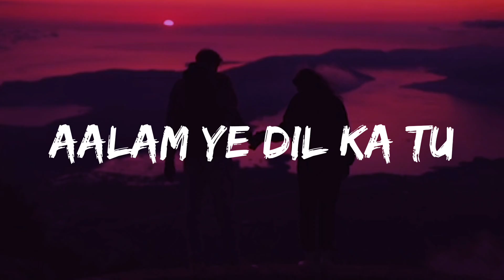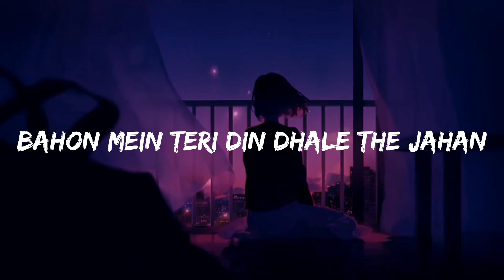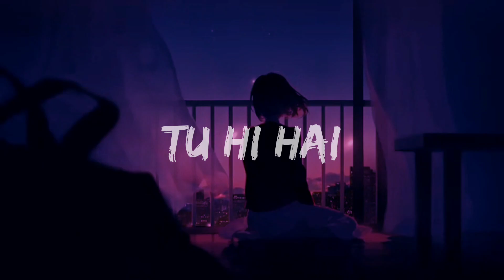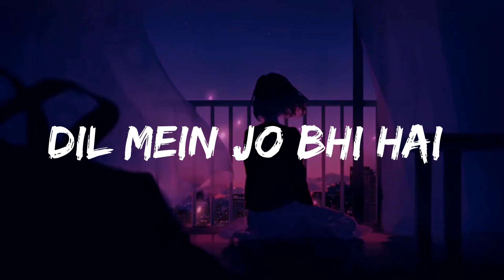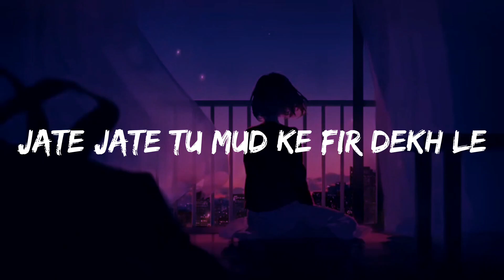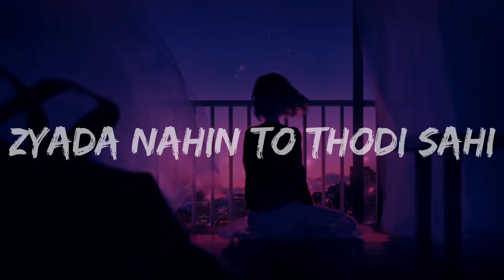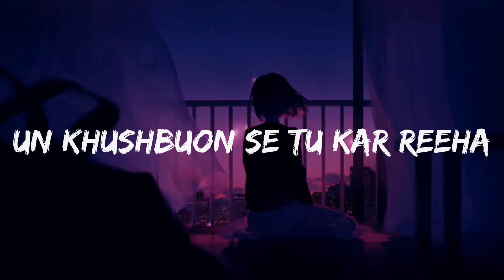Heart_Broken_Mashup_-_Bollywood_Mashup_-_Sad_-_Lofi_Chillout_2024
1. Tu Hi Hai

2. Judaiyaan

3. Aaj Bhi

4. Jitni Dafa

5. Aaya Na Tu

Tu hi hai

Tu hi hai tu hi to hai mera junun

Tu hi hai tu hi to hai dil ka sukun

Judaiyaan

Yeh judaiyaan ve

Jisko khuda tha banaya

Aaj bhi

Hai fir kyu aankho me nami

Kyu main rota hu aaj bhi

Kya khalti teri hai kami

Jitni dafa

Jitni dafa dekhu tumhe dhadke joro se

Aisa to kabhi hota nahi milke gairo se

Aaya na tu

Bhige bhige mausa khile the jahan

Tere mere raste mile the jahan

love songs
sad songs
arijit singh lofi
mashup
heart broken mashup
hindi lofi
hindi songs
sad
b praak
best of breakup mashup
lofi mashup
love mashup
breakup song
bollywood mashup
breakup mashup
bollywood lofi
arijit singh
lofi edit
broken heart mashup
sad mashup